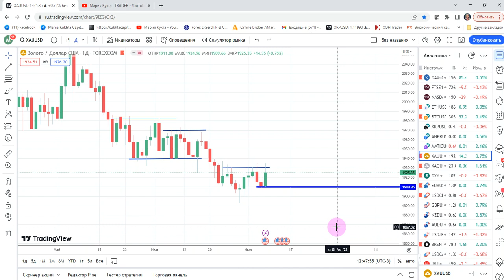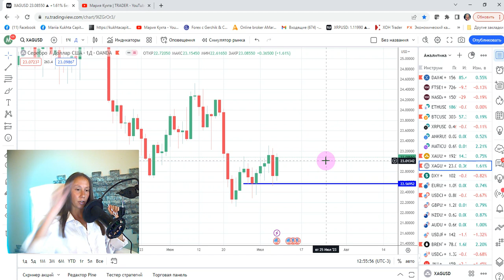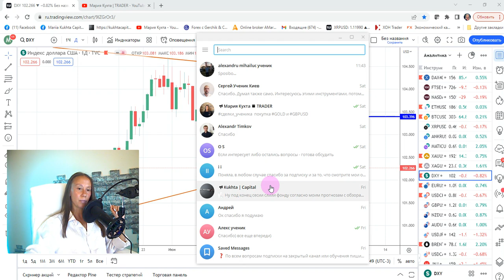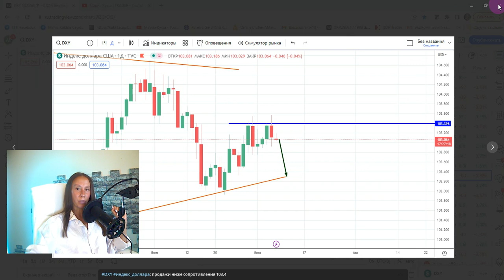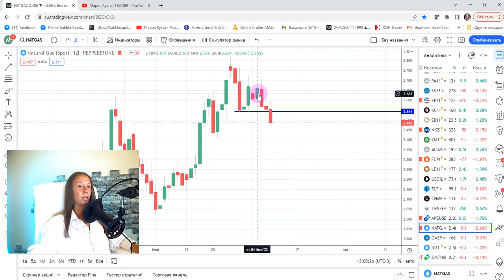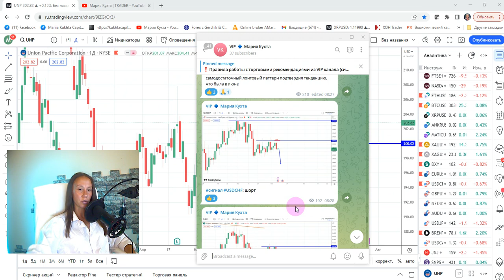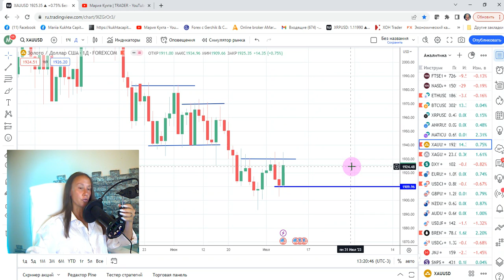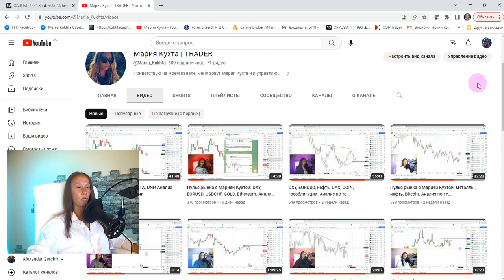Пульс рынка с Марией Кухтой: GOLD, SILVER | AMarkets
Эпизоды:
00:00 приветствие
00:57 торговая идея: GOLD
04:48 торговая идея: SILVER
08:25 DXY: разбор прошлой публичной торговой рекомендации
15:27 EURUSD: разбор прошлой публичной торговой рекомендации
19:40 разбор прошлых публичных торговых рекомендаций: NATGAS, META, UNP
26:28 разбор торговых идей с закрытого канала: EURUSD, USDCHF, GBPUSD, GOLD
32:04 завершение